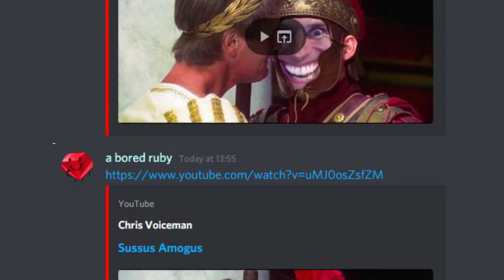Donut tells you to stop posting about AMOGUS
sususususus